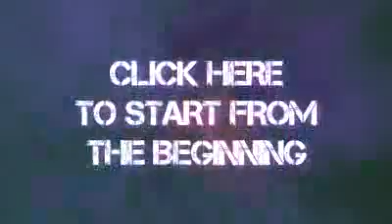INTERACTIVE *FINAL DESTINATION* SPOOF - AXE KILLER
CLICK HERE to start from the BEGINNING

Thanks to:
Totallysketch - for directing

Starring:
Me

Bree

Steve

Brittani

JD

Kristen

Ethan

Horton

John witherspoon

Richard

Jerid

LINKS:
(Shirts also available at Hot Topic & )
**NEW RINGTONES!!
MAIN CHANNEL -
SECOND CHANNEL - 2
IPHONE CHANNEL -
MYSPACE
SEND ME LETTERS
12501 Burbank Blvd. suite 4 PMB 252

*Film & Television Agent:
WME

*Film & Television Manager:
Patti Crosby
Pttcrosby@

*Merchandising & Branding Agent:
Shelly Marchetti
smarchetti@